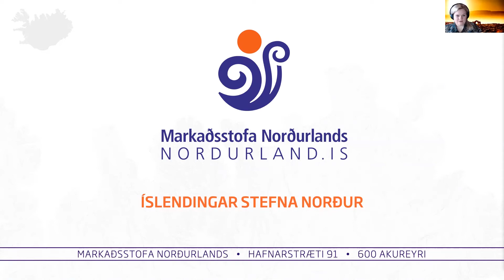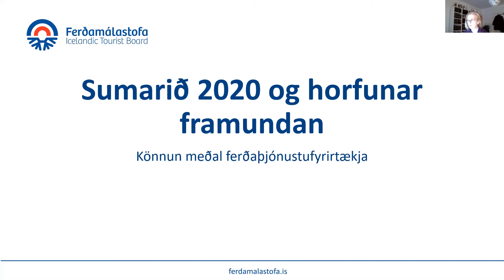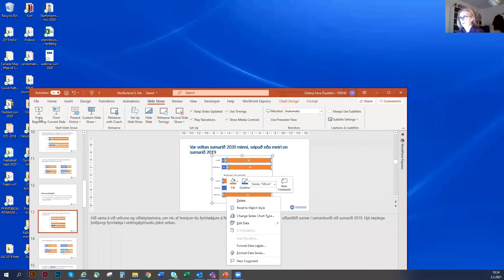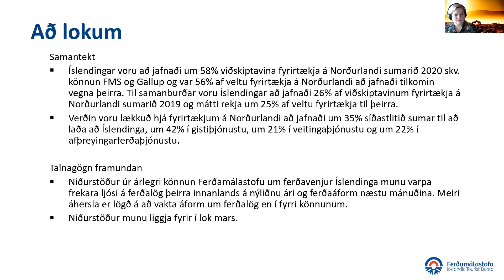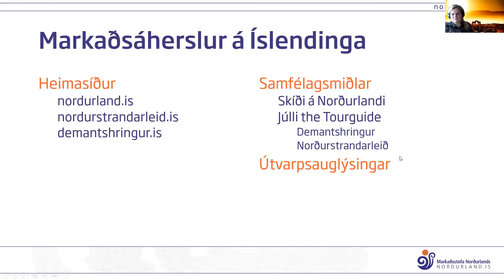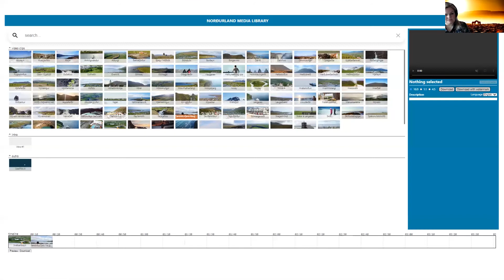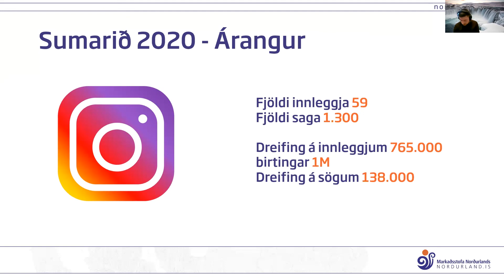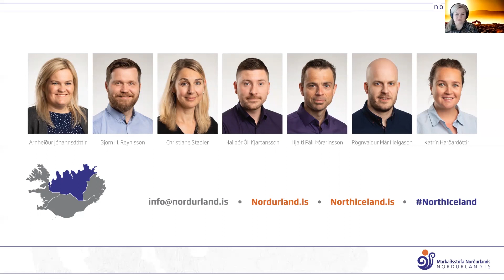Íslendingar stefna norður - upptaka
Þann 3. febrúar síðastliðinn, bauð Markaðsstofa Norðurlands til fundar og vinnustofu með samstarfsfyrirtækjum sínum þar sem rætt var um markhópinn íslenska ferðamenn. Á síðasta ári ferðuðust Íslendingar innanlands sem aldrei fyrr og voru langstærsti hlutinn af viðskiptavinum ferðaþjónustufyrirtækja. Þetta er nýr veruleiki og útlit er fyrir að næsta sumar verði staðan áfram sú að Íslendingar verði einna stærsti hluti viðskiptavina. Því er mikilvægt að samstarfsfyrirtæki MN verði vel undirbúin og tilbúin að taka á móti löndum sínum. Í lok fundar var stutt vinnustofa þar sem fundargestir tóku þátt í verkefnavinnu og umræðum.

Dagskrá

-Arnheiður Jóhannsdóttir, framkvæmdastjóri MN býður gesti velkomna og fer stuttlega yfir stöðu ferðamála á Norðurlandi.

-Oddný Þóra Óladóttir frá Ferðamálastofu fer yfir niðurstöður Gallup könnunar um rekstur ferðaþjónustu sumarið 2020.

-Björn H. Reynisson, verkefnastjóri hjá MN fer yfir tölfræði um Íslendinga sem ferðast á Norðurlandi og ræðir um markaðsáherslur.

-Arnheiður ræðir um markaðsaðgerðir sem samstarfsfyrirtæki geta ráðist í með því að nýta verkfæri MN.

-Að loknum erindum verða vinnustofur með þátttakendum fundarins.

-Fundi slitið.